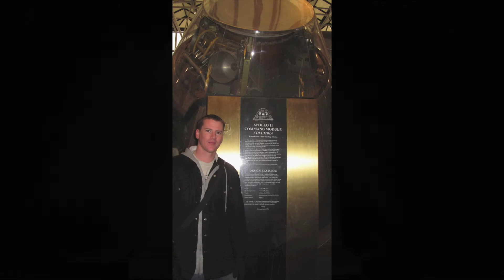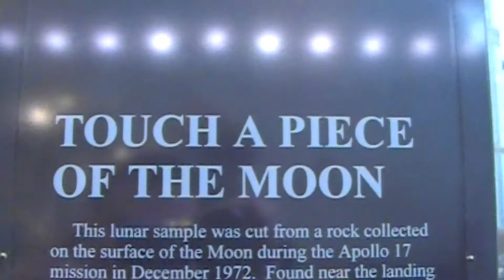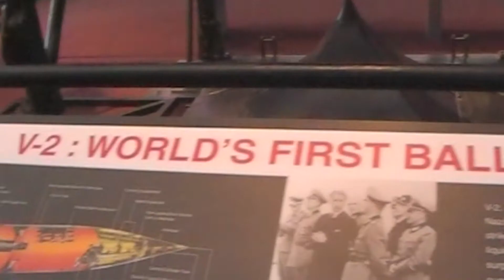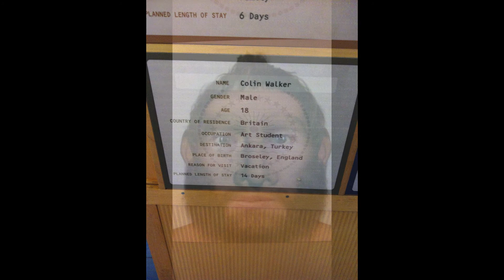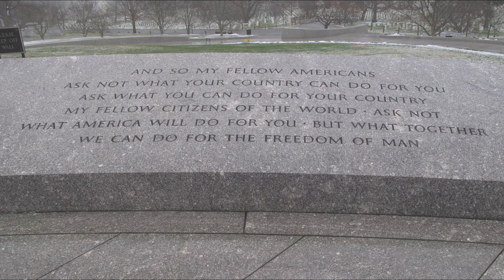Mr Smith goes to Washington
Visiting air and space museum and other sights of USA's Capital City